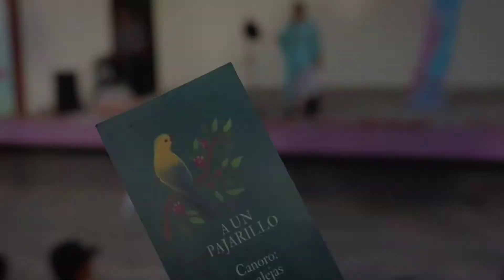Feria de lectura con Mario Ramos + Mini sesión de fotos en el Lago 📸🍃✨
Hola amigos, el día de hoy... (Bueno, hace unos días) el 22 de Mayo en mi ciudad hubo una feria de lectura en la cual participaron muchos jóvenes y grandes talentos, en la cual aprovechamos mis amigo y yo para hacer unas sesiones de fotos, Adrián, y el gran escritor Mario Ramos, escritor de varios libros, entre ellos su más reciente
» Mario Ramos 13 cuentos de Amor y 1 en tiempos de covid ☣️.

» El desamor y sus víctimas

Página de Amazon

Facebook Mario Ramos Oficial

Instagram de Adri @adrian_roodri

Fue un placer conocer a muchos artistas independientes que han llegado lejos y aún tienen camino por recorrer ❤️🤝✨

Mi instagram @cintoraolvera_zcao

Instagram de fotografía @cintora_alex

Mi página de Facebook donde hago sesiones de fotos Cintora ZCAO Video & Photography

✨🍃Nada nos pertenece excepto los recuerdos 🍂✨